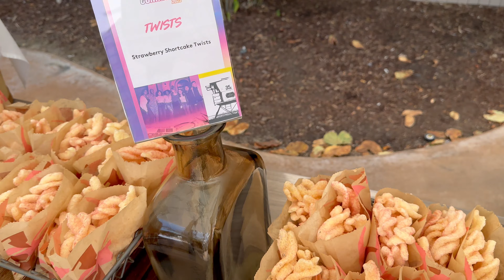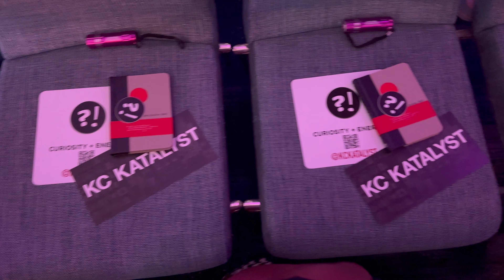Taco Bell Live Más Scholarship | Summer of Connection - Pt. 1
Come to San Diego with me to attend Taco Bell's Summer of Connection! So grateful to be a 2x Live Más Scholar. I am beyond excited to share this incredible event where I was able to meet fellow scholars, hear inspiring talks, and make amazing memories. Be sure to come back for Pt. 2 to see how I placed inn the pitch competition and how crazy the rest of the week was!